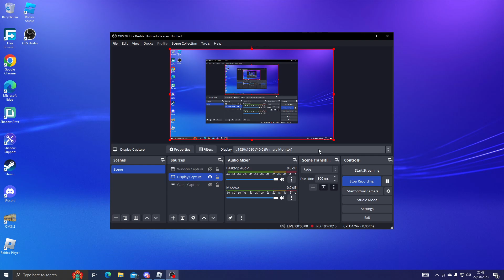*New update* Croydon V1.3 | Riding on Manchester Bee Network on Route 64 to Thornton Heath Pond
We will be riding on one of the buses in the longly awaited manchester bus pack which is the Wright Streetdeck on the 64 going towards Thornton Heath Pond

APOLOGIES FOR NO SOUND

bloxburg roleplay
hospital roleplay
aqua airways
northshore          beechley
                             morganstown docks
benton                 coxly
coxly
canterbury v4.1
louies vlogs and games
LV-AG
canterbury v4.1 update
apsley v4
canterbury & district
bus simulator
omsi 2
apsley v4
apsley roblox
westcountry 3
sp lite
studio polygon
studio polygon lite
lite v1.2
croydon
croydon roblox
croydon bus simulator
croydon v1.2 roblox
roblox
bus industry
bus roblox
bus london
southgate
roblox southgate
roblox southgate bus simulator
southgate bus simulator
gainsborough
gainsborough phase 3
omsi 2
buses in hull
studio polygon
studio polygon renown
wright renown
cotterell v1.1
cotterell omsi 2
cotterell
Croydon 1.2
Croydon 1.3
Croydon v1.3
croydon the london transport game
buses in york
buses in london
buses in leeds